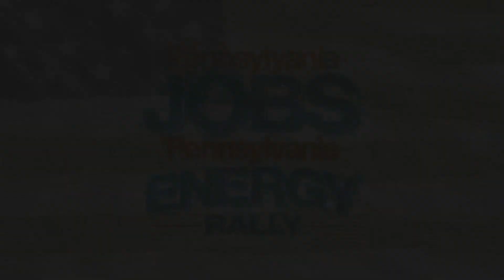Pennsylvania Jobs Pennsylvania Energy